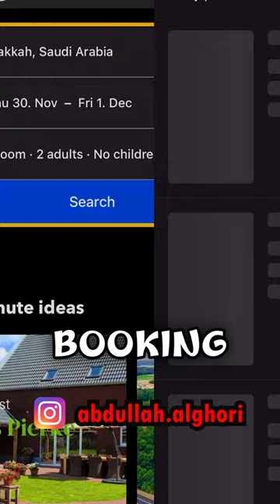أرخص طريقة للسفر لمكة المكرمة